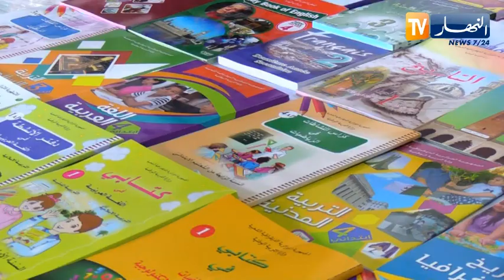تخفيف المناهج و إدخال اللغة الإنجليزية .. أبرز المقترحات المقدمة للمجلس الوطني للبرامج